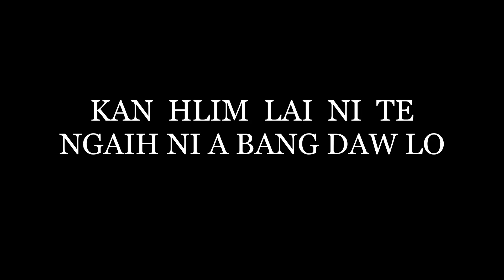RABUNG MIDDLE SCHOOL CLASS 8(2013-2014)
KAN VIDEO SIAM TE MIN ENSAK AVANGIN KAN LAWM E'
PAWL 8 KAN ZIRLAI KUMA THLALAK NILO MAHSE  /KAN HRIAT VE RENG NA TURN KAN SIAM VE ANI